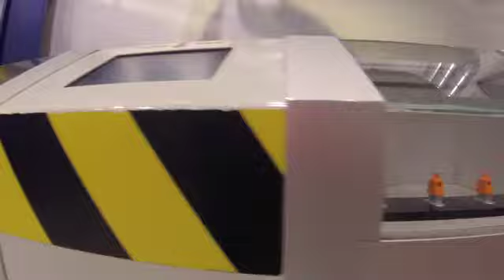Legoland Deutschland 2017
Visita de dos dias a Legoland Alemania.